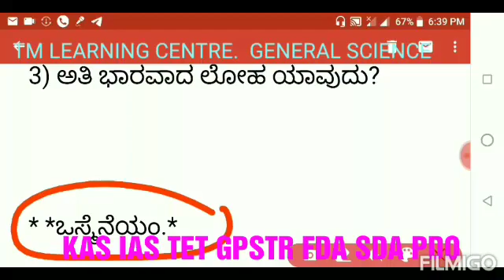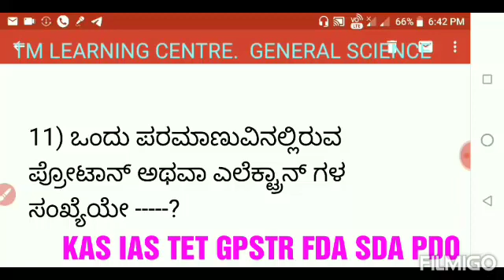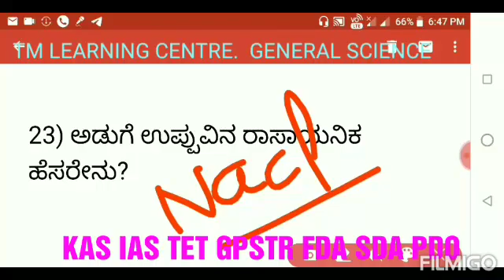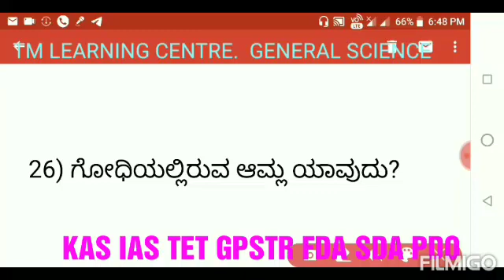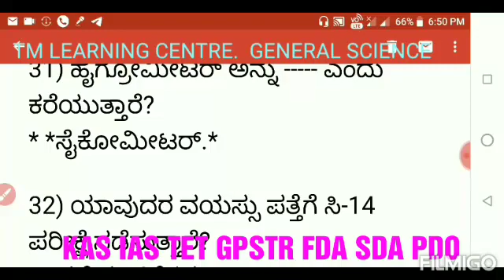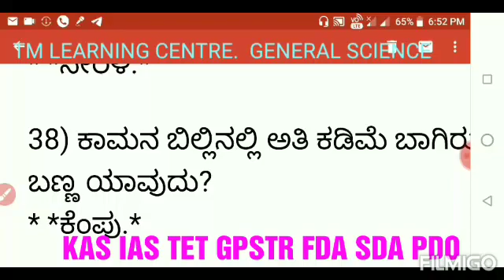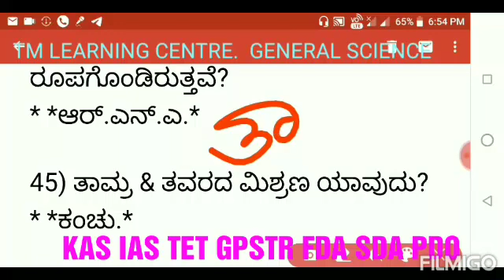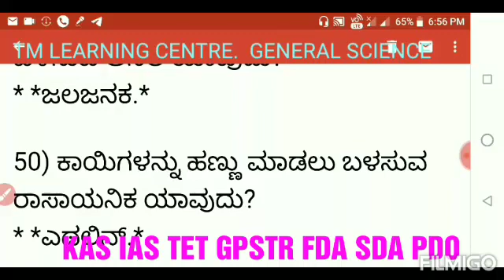General science | ಸಾಮಾನ್ಯ ವಿಜ್ಞಾನ | G.k KAS IAS PDO FDA SDA KPSC GPSTR CET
ಎಲ್ಲಾ ಸ್ಪರ್ಧಾತ್ಮಕ ಪರೀಕ್ಷೆ ಗಳಿಗೆ ಉಪಯುಕ್ತ